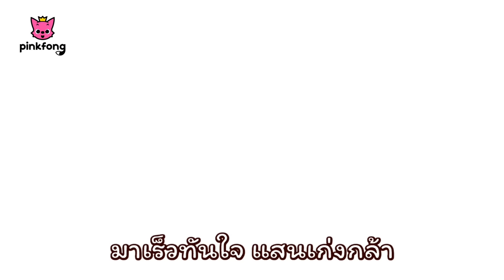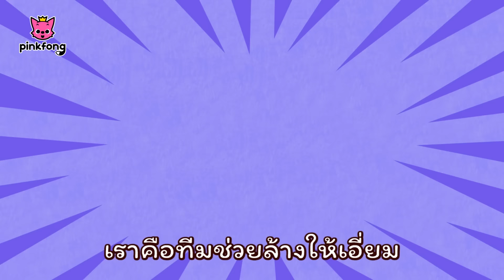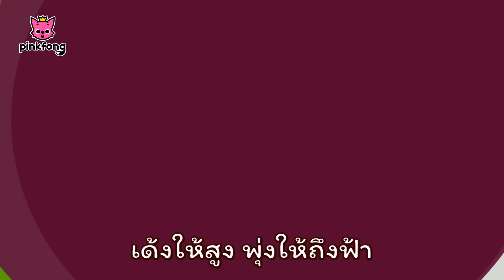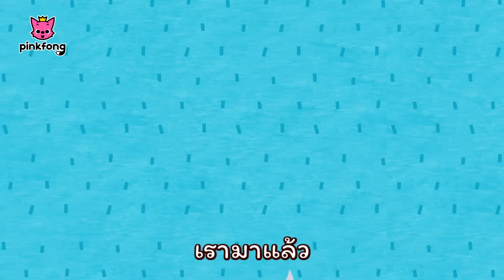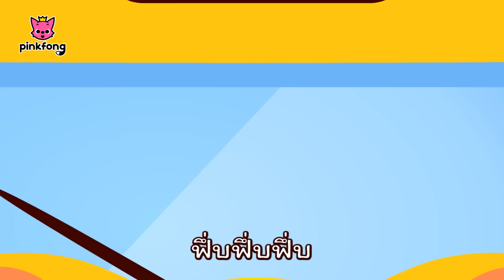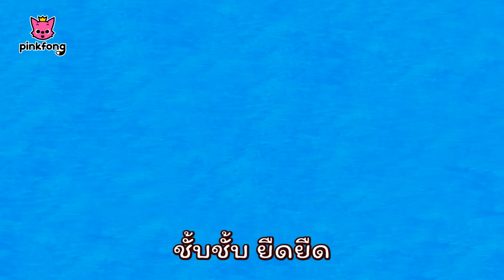รถตำรวจ และ เพลงอีก | เพลงยานพาหนะ l +รวมเพลงฮิต l พิ้งฟอง(Pinkfong) เพลงและนิทาน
คุณกำลังชม "รถตำรวจ และ เพลงอีก" เพลงคริสมาสต์ จาก พิ้งฟอง

Original Music Arranged by pinkfong, KizCastle